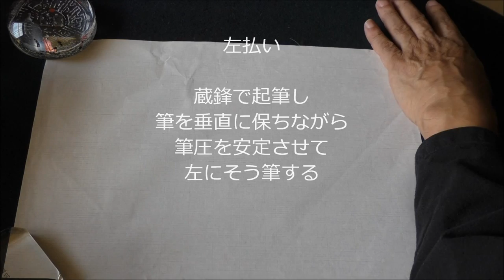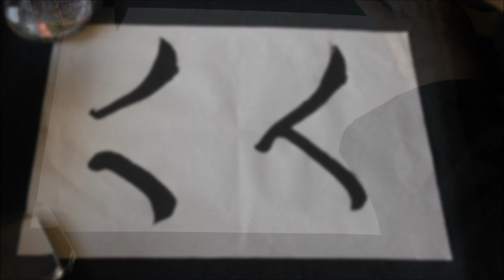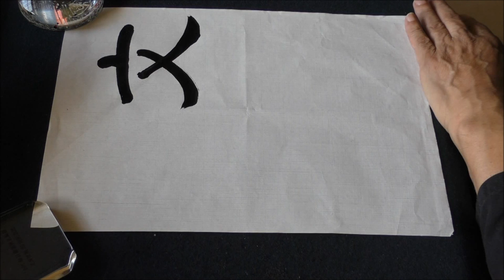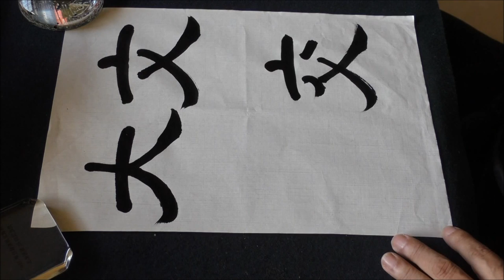隷書基本講座３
隷書基本講座３は、左払いと右払いの学習です。
筆は攀桂堂の巻筆「筆龍」雲平筆を使用しました。